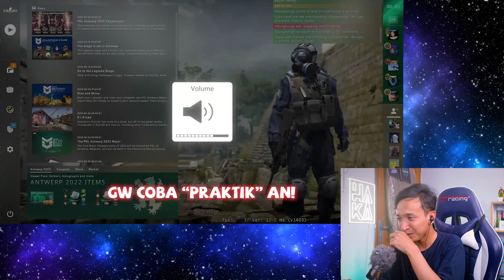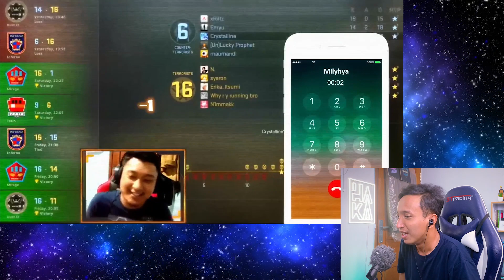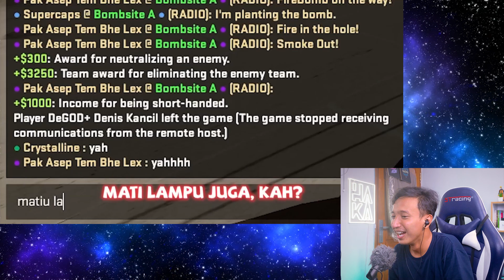Reaction Milyhya CSGO Terbaru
Semoga enjoy!
Reaction Milyhya CSGO Indonesia - Gara gara Mic, Ditelpon, Disconnect